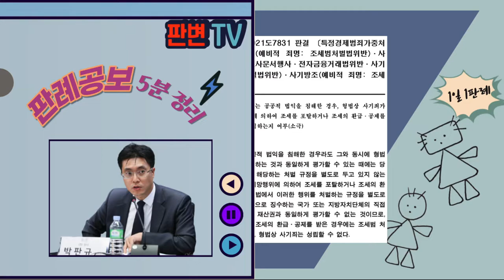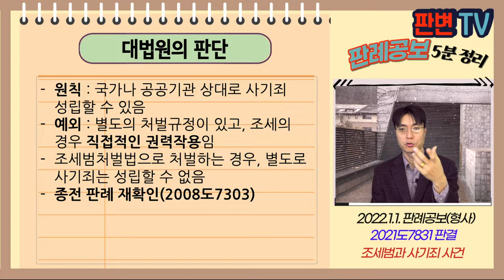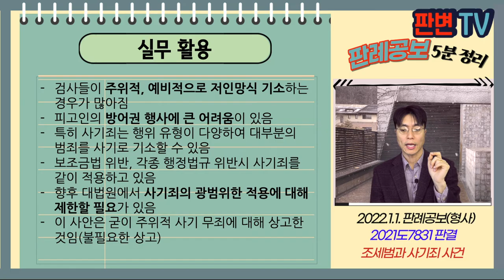조세범과 사기죄 사건 [22.1.1.자 판례공보(형사)]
조세범과 사기죄 사건
별 3개

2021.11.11. 선고 2021도7831 판결
특경법사기(예비적 조세범처벌법위반)

상고인 검사

상고기각

피고인들이 기망행위로 부정환급을 받았음
검사는 사기로 기소하고, 예비적으로 조세범처벌법위반으로 기소함
원심은 사기 무죄, 예비적 범죄인 조세범처벌법 유죄로 함

기망행위로 조세포탈, 조세환급 공제시 사기죄가 성립하나?

원칙 : 국가나 공공기관 상대로 사기죄 성립할 수 있음
예외 : 별도의 처벌규정이 있고, 조세의 경우 직접적인 권력작용임
조세범처벌법으로 처벌하는 경우, 별도로 사기죄는 성립할 수 없음
종전 판례 재확인(2008도7303)

실무활용
검사들이 주위적, 예비적으로 저인망식 기소하는 경우가 많아짐
피고인의 방어권 행사에 큰 어려움이 있음
특히 사기죄는 행위 유형이 다양하여 대부분의 범죄를 사기로 기소할 수 있음
보조금법 위반, 각종 행정법규 위반시 사기죄를 같이 적용하고 있음
향후 대법원에서 사기죄의 광범위한 적용에 대해 제한할 필요가 있음
이 사안은 굳이 주위적 사기 무죄에 대해 상고한 것임(불필요한 상고)